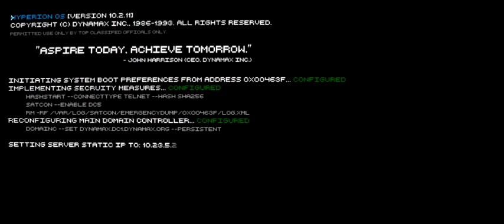Unity - Did some kind of CLI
Was fun to do. Just trying to pass time on my Saturday.